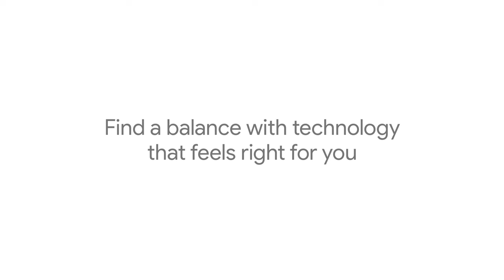Digital Wellbeing: Technology and our daily lives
Digital technology enables connection, gives us the freedom to explore, and so much more. But it can also distract us from the things that we care about, sometimes making us feel a lack of control.  Hear personal stories that shed light on our paradoxical relationships with technology. Visit wellbeing.google for tips and tools that help you achieve a balance with technology that feels right for you.